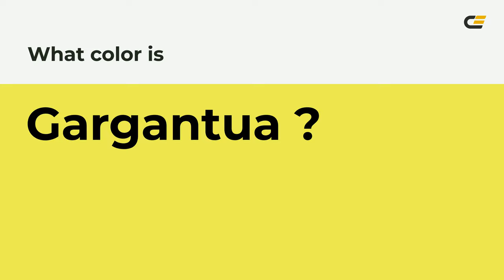Gargantua color eeee55 hex Cool Green color eeee55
What color is Gargantua ? eeee55 hex, Cool Green color eeee55

Hex eeee55 Color Code is also known as Gargantua color

Hex eeee55 Color code in RGB color code model is created after adding 93.33% red color, 93.33% green color and 33.33% blue color.
Hex eeee55 Color code in CMYK color (process color) code model is generated after subtraction of 0% cyan, 0% magenta, 64% yellow, 07% black.